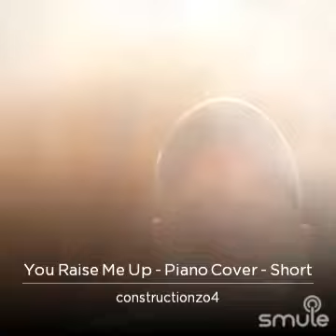you raise me up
Listen to me sing "You Raise Me Up - Piano Cover - Short" on Smule you raise me up